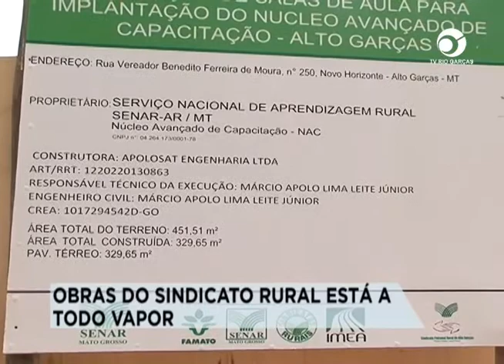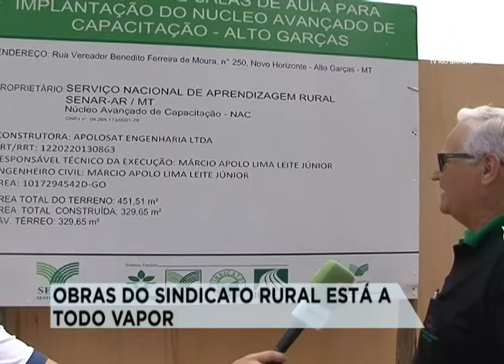OBRAS DO SINDICATO RURAL ESTÁ A TODO VAPOR